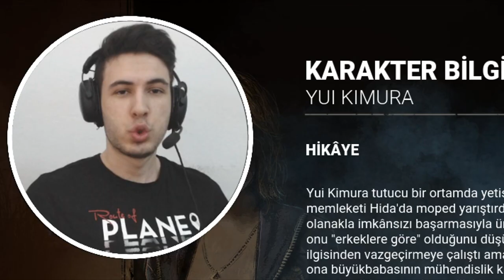YENİ KATİL | YENİ SURVIVOR | YENİ MORI | DEAD BY DAYLIGHT CURSED LEGACY